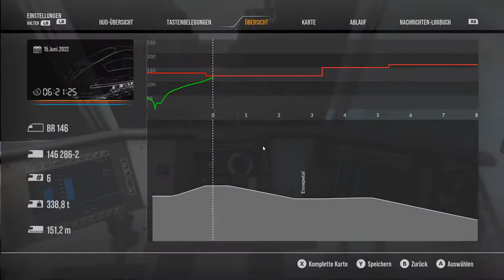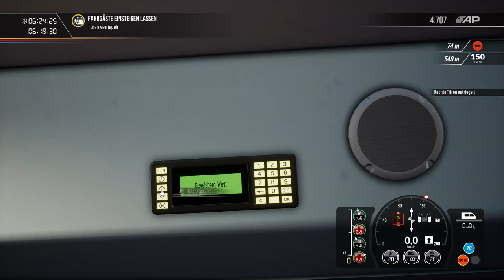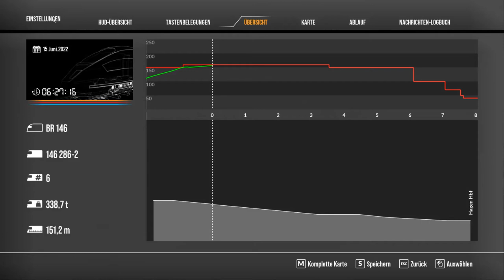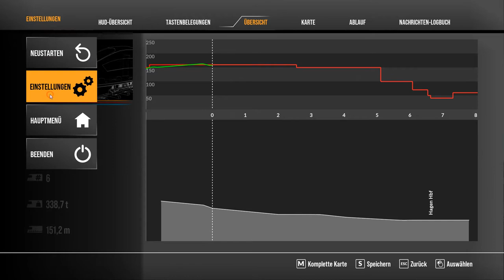RE 4 Wuppertal HBF - Hagen HBF ( TSW 2 )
Sehr gehhrte Zuschauer

In diesem Video fahren wir den frühmorgendlichen RE 4 von Wuppertal HBF mit allen Unterwegsbahnhöfen bis zu seinem Ziel Hagen HBF.

Natürlich auch diesmal wieder mit PZB. Ich muss sagen es gefällt mir immer mehr..langsam verstehe ich das system..

Aber wo bitte verliere ich 4 Min..??

Schreibt es in die Kommentare..nun viel Spass mit dem Video.